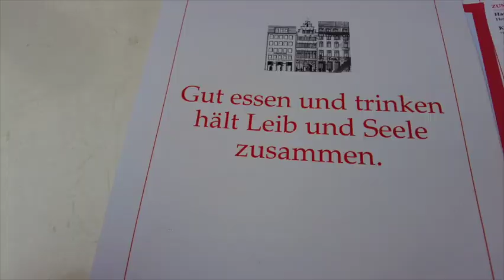OMG ang daming Candy I Let's go to Cologne I Grabe yung naorder namin pagkain I THE CALISIN FAM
THANK YOU VERY MUCH PO SA SUPORTA SA FAMILY NAMIN !

Editor: iMovie
Thumbnail: PicsArt